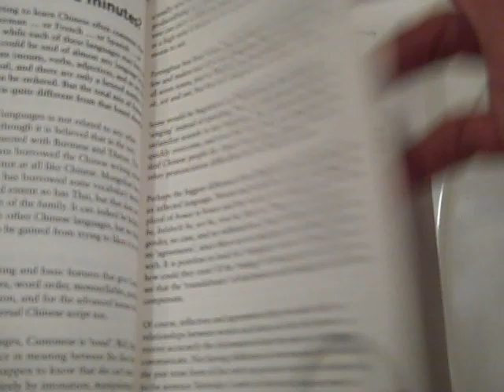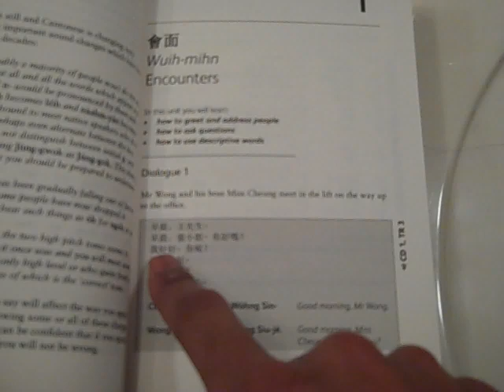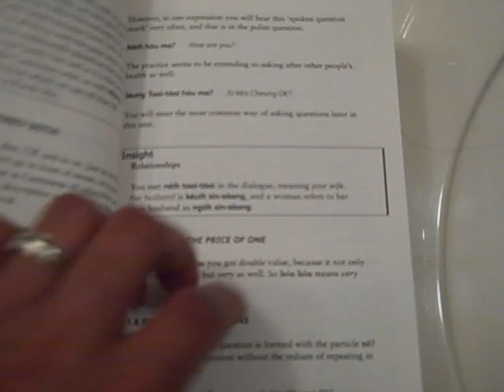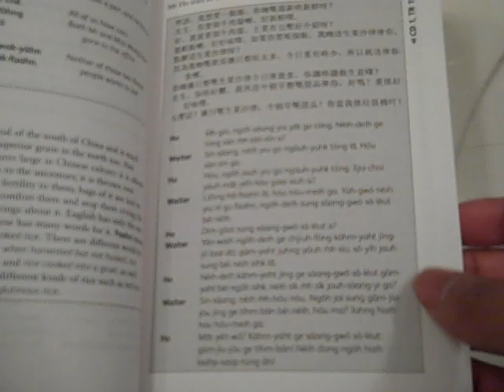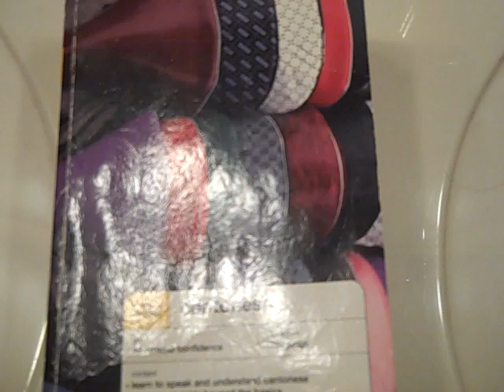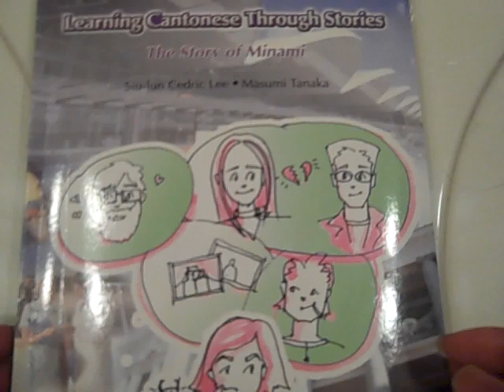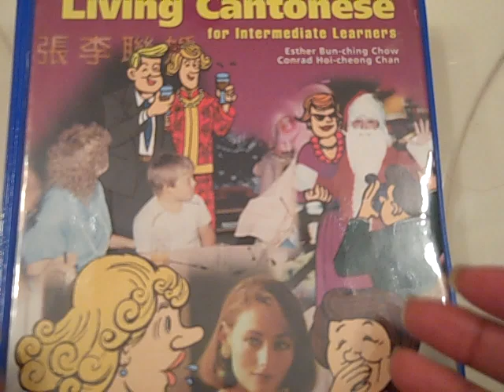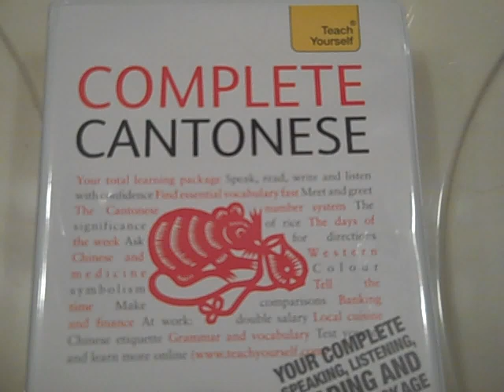Complete Cantonese and my progress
New Cantonese course